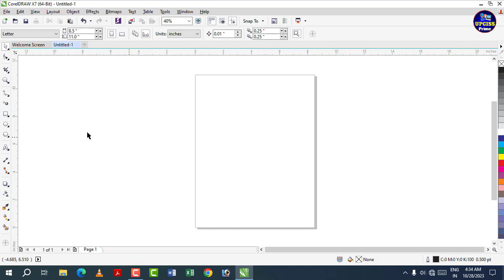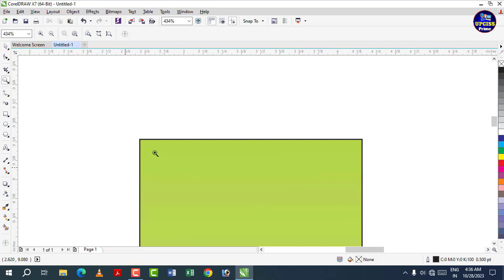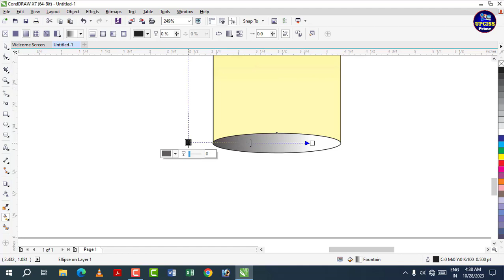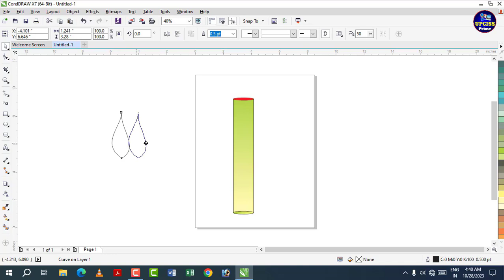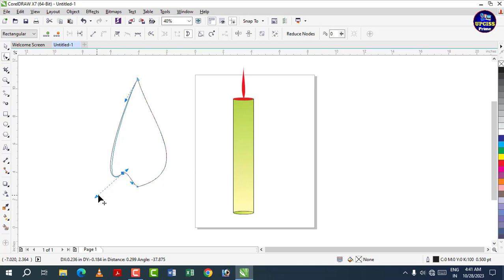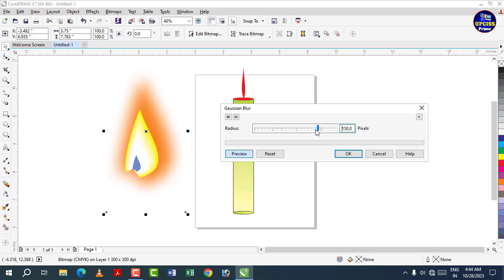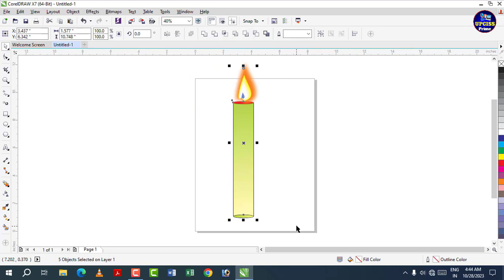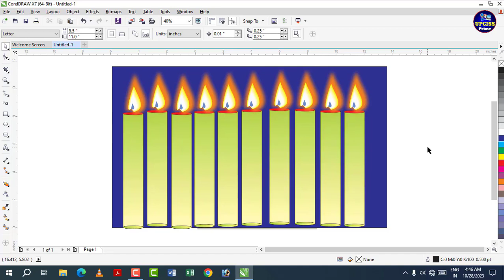How to Make CorelDraw Candle Design in CorelDraw Part-17 | CorelDraw me mombatti kaise banaye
Class-159 | How to Make CorelDraw Candle Design in CorelDraw Part-17 | CorelDraw me mombatti kaise banaye

 CorelDraw tutorial Part 17 By-Upciss Prime

CorelDRAW-X7 Full Tutorial Series (Basic to Advance) in Hindi Part-17

1. how to make candle,
2. how to make realistic candle in coreldraw,
3. CorelDRAW Candle Design using Blend Tool Part 17 in Hindi
4. mombatti design,
5. mombatti ki design kaise karen,
6. coreldraw me mombatti kaise banaye

1. MS Word Full Tutorial in Hindi

2. MS Excel Full Tutorial in Hindi

3. MS Power Point Full Tutorial in Hindi

4. Photoshop Full Tutorial in Hindi

5. CorelDraw Full Tutorial in Hindi